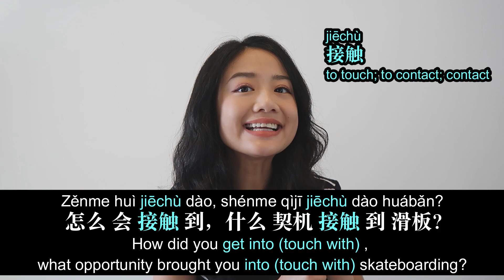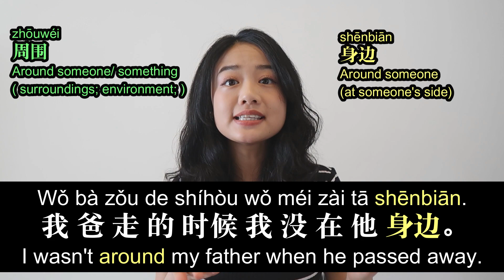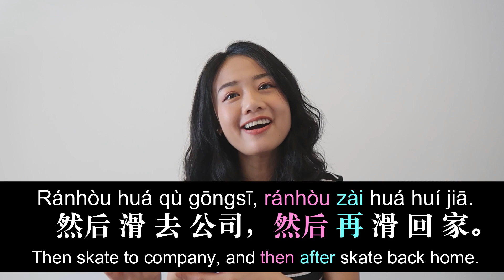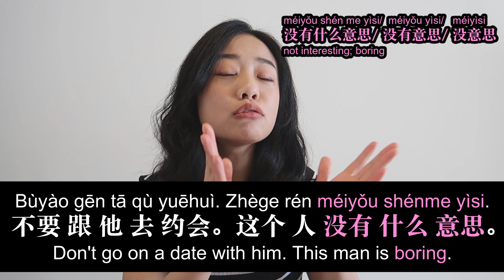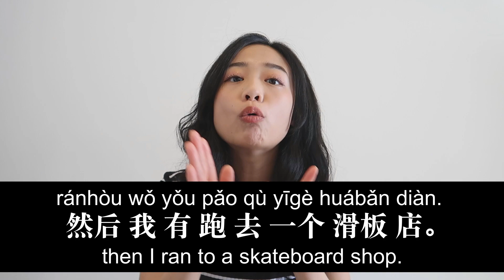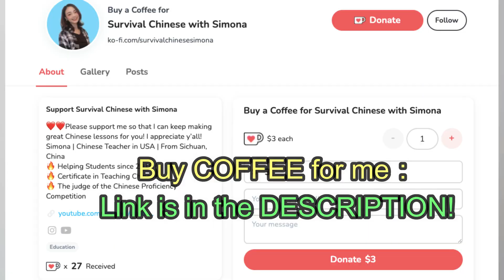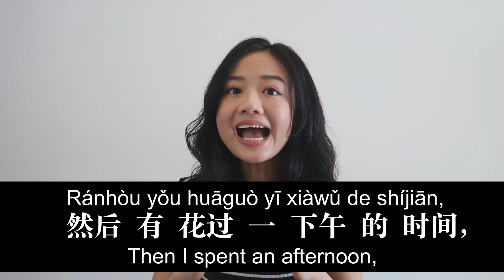Learn Chinese with Wang Yibo (王一博) - Wang Yibo Interview about Skateboarding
Learn Chinese with Wang Yibo (王一博)
In this video, you’ll learn Chinese with Chinese popular actor, dancer, singer and skateboarding ambassador - Wang Yibo王一博. I will show you an interview about how did he get into skateboarding and then teach you useful Chinese words and sentences.

❤ Please support me so that I can keep making great lessons for you